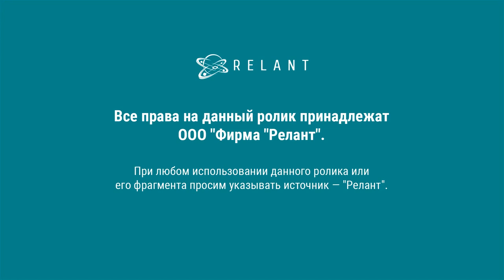ДТП 10 июля